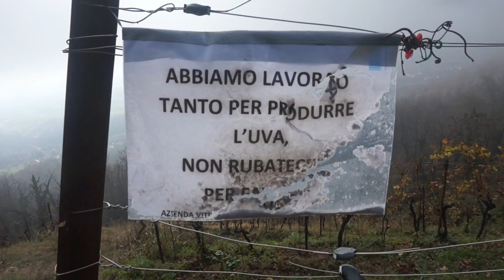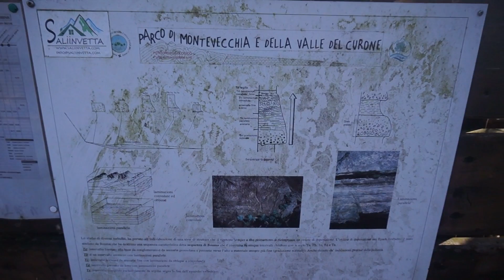Un POSTO spettacolare in CAMPER - Montevecchia (LC)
Ciao ragazzi oggi vi porto a Montevecchia!

Dope Trap Piano Hip Hop/Rap 808 Kicks Beat Instrumental *Walk In* (L.E.N. Beats)